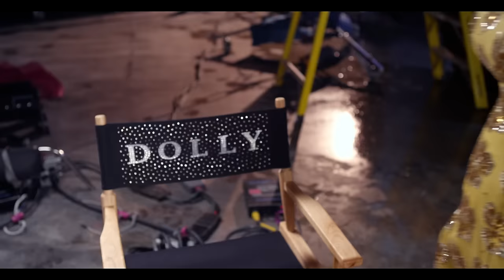Dolly Parton - Home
Official music video for ”Home” by Dolly Parton

Lyrics:
A place I can go where I can be free
Where I can be happy and just be me
Home, where the warm winds blowing
And the rivers flowing along
Like a lazy bum in the mid-day sun
And I've gone fishin' with my pole at the fishin' hole
Where I can lay down my heavy load
And know that I am always welcome
Home